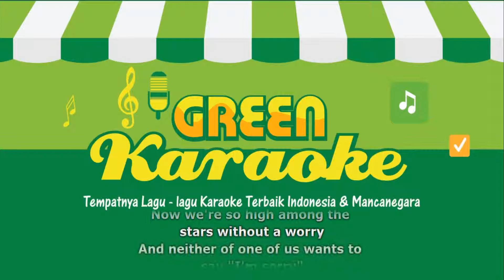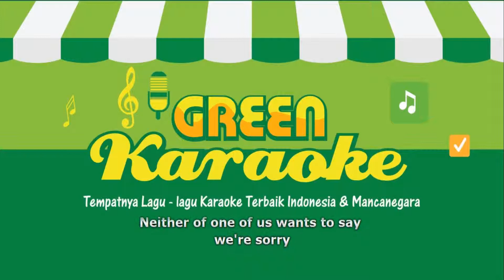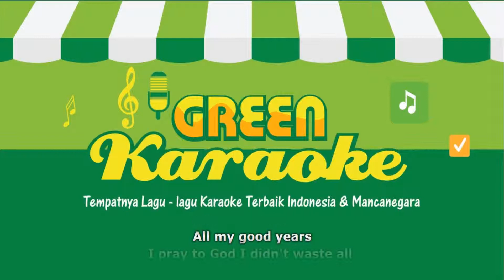ZAYN - Good Years (Karaoke)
Selamat Datang di Green Karaoke.
Tempatnya Lagu-lagu Karaoke Terbaik Indonesia & Mancanegara.

Mohon kesediaannya mencantumkan link channel kami jika menggunakan konten kami untuk cover (reupload).

Untuk yang ingin dibuatkan lagu versi karaoke silahkan request di kolom komentar. Akan segera dibuatkan bagi yang terpilih.